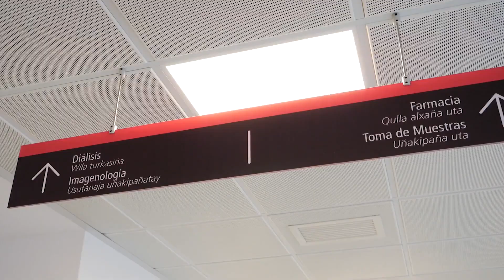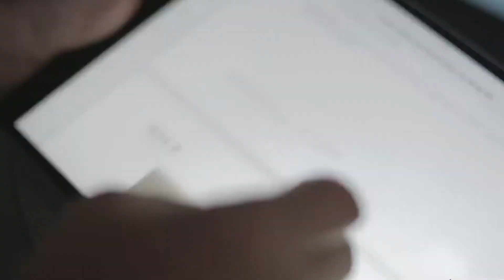Sala respaldó tres informes de comisiones investigadoras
La Sala de la Cámara respaldó tres informes de comisiones investigadoras. Se trata de las indagatorias sobre el nuevo hospital de Alto Hospicio; eventuales acciones de contrabando y venta de productos falsificados de La Polar; y licitaciones del Servicio de Protección Especializada de la Niñez y Adolescencia.